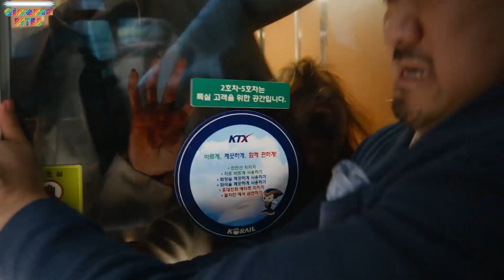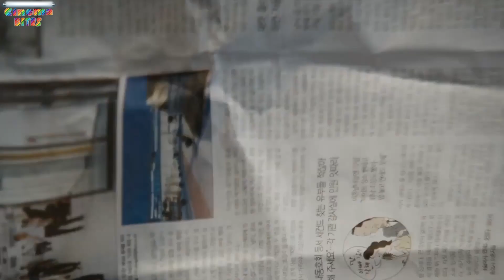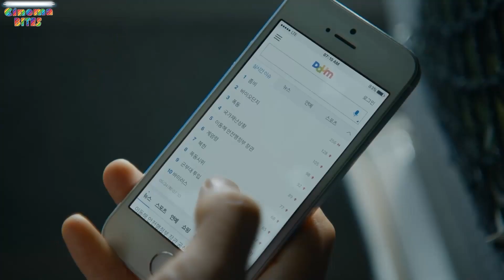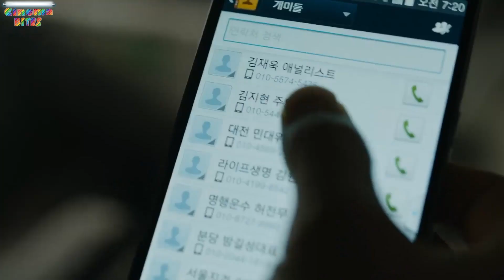Father and Daughter Fight to Escape Zombie-Infested Train in Occupied City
"Join the thrilling adventure as a courageous father and his daughter find themselves trapped on a train in a city overrun by zombies. Witness their harrowing escape in this action-packed video! ZombieApocalypse SurvivalStory FatherDaughterBond ThrillingEscape"
Mystery Recapped